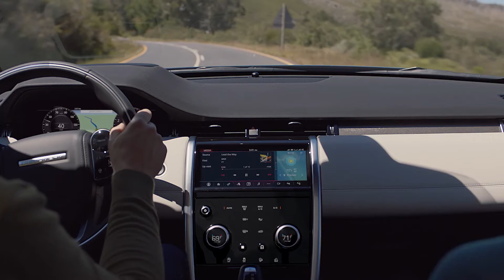LRCF Discovery Sport Feb 1 HD